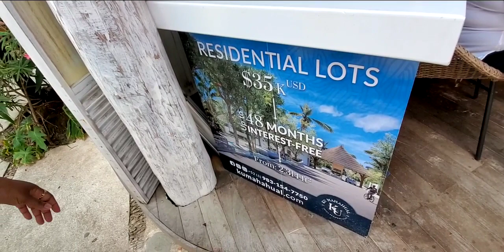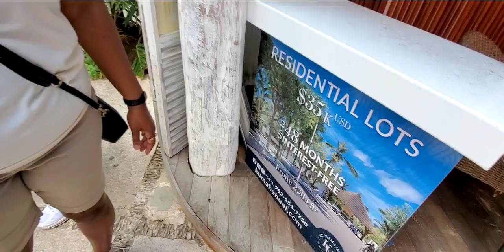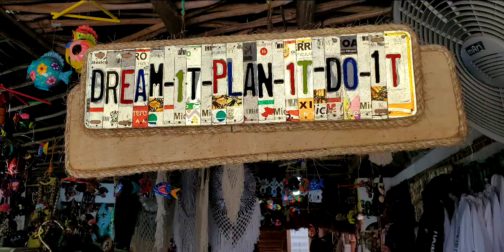Royal Caribbean, Western Caribbean, Oasis of the Seas, Puerto Costa Maya Mexico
5 minute walk from ship shopping area. Nice port, plenty of shops.